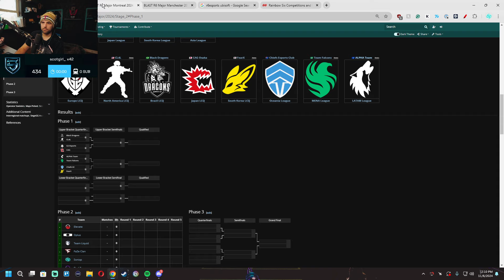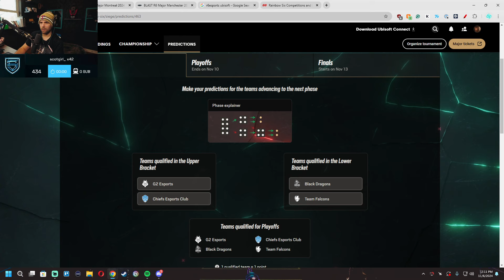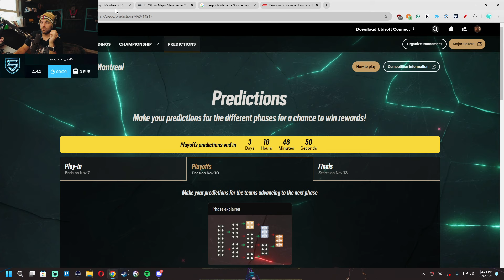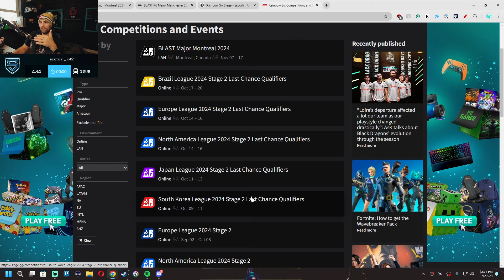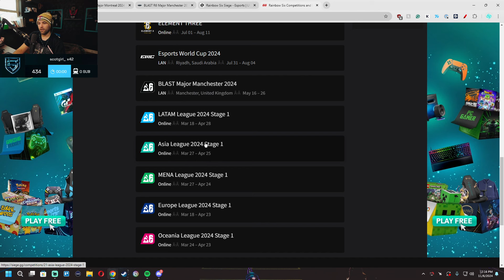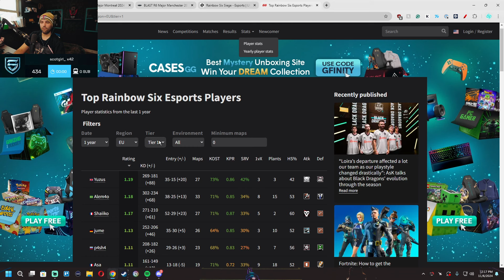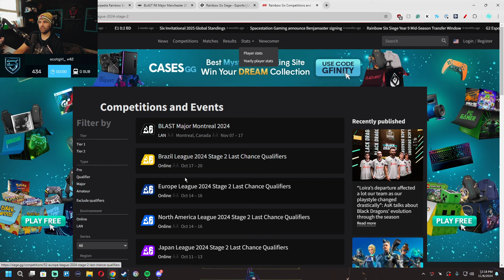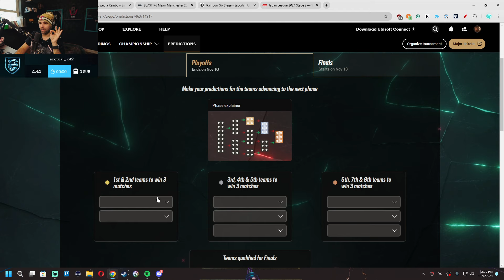MONTREAL MAJOR PLAY IN PREDICTIONS AND PLAYERS TO WATCH!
ALPHA PACKS HERE GET YA ALPHA PACKS HERE. SOME PREDICTIONS COULD CHANGE BASED ON TEAM SUBS. CL4L HAS OOZIE PLAYING FOR TRISTAN.